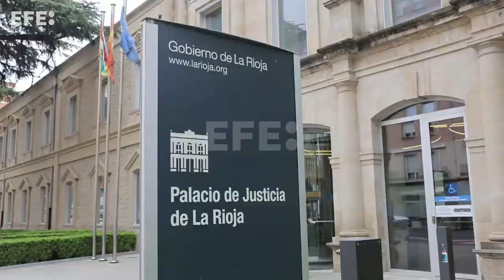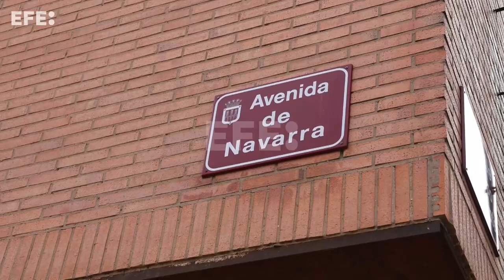La familia de una de las niñas agredidas sexualmente en Logroño denuncia amenazas de muerte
Logroño, 18 abr (EFE).- Familiares de una de las dos niñas víctimas de la agresión sexual de Logroño han presentado una denuncia ante la Guardia Civil tras recibir amenazas de muerte por parte del entorno de los presuntos agresores, han confirmado este lunes a EFE fuentes de la investigación.
La denuncia por estos hechos, realizados a través de las redes sociales, ha sido derivada por la Guardia Civil a la Policía Nacional, que se encarga de la investigación de la agresión sexual grupal contra dos niñas de 12 y 13 años, ocurrida el pasado 9 de abril. EFE.
IMÁGENES DE LOS EXTERIORES DEL PALACIO DE LA JUSTICIA DE LA RIOJA EN LOGROÑO.  RUEDA DE PRENSA Y TOTAL DEL PRESIDENTE DEL TSJR, JAVIER MARCA. RECURSOS DEL LUGAR DONDE SE PRODUJO EL
SUCESO, EN EL NÚMERO 46 DE LA AVENIDA DE NAVARRA EN LOGROÑO, Y DE LAS CONCENTRACIONES CONVOCADAS POR EL AYUNTAMIENTO Y EL MOVIMIENTO FEMINISTA, LA SEMANA PASADA.
Edición y locución: Ana Belén Urdillo.